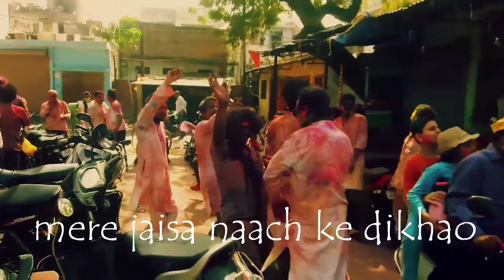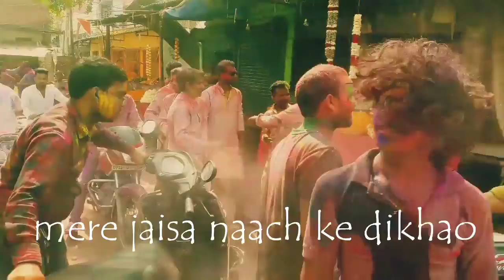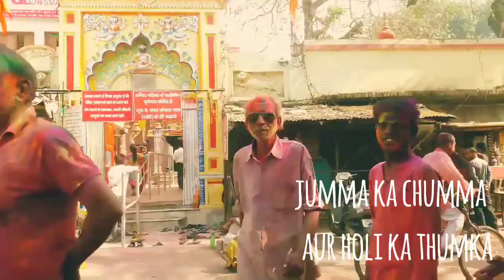Holi ke Rang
mankameshwar mandir daliganj lucknow . Ke ladko  ki masti bhari holi..